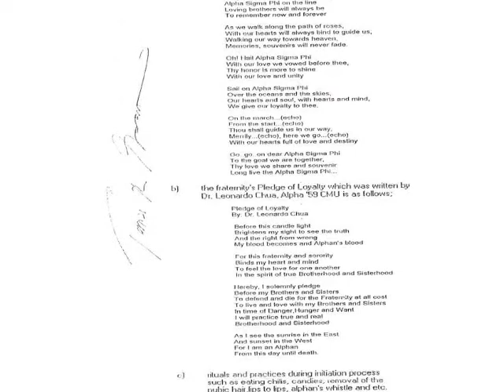Alpha Sigma Phi Philippines Inc.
Founding Pillar
Tomas Gavarra